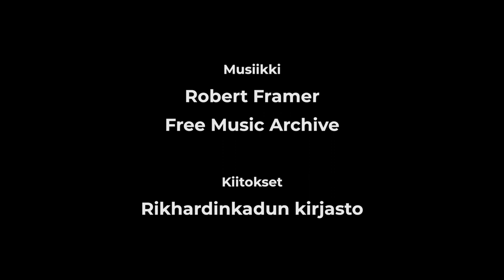Olli Hyvärinen lukee aforismeja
Olli Hyvärinen lukee aforismeja aiemmin julkaistuista aforismikokoelmistaan.

Musiikki: Robert Framer, Free Music Archive
Tekijät: Sami Feiring ja Janne Tompuri
Kiitokset: Rikhardinkadun kirjasto